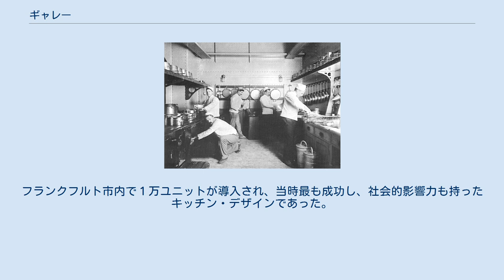ギャレー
1905年ごろ、地中海を航海中のオーストリア客船、蒸気船アフリカ号のギャレー エアカナダのエアバスA340-300型のギャレー ギャレー（英語: galley）とは船、潜水艦、列車、飛行機内で食べ物の調理や準備をする場所である。
地上にある海軍基地のキッチンもギャレーと呼ばれる。
 日本でのギャレーは旅客機内のキッチンが最も一般的だが、キャンピングカー、プレジャーボート、ヨットの用語としても使われており、鉄道車両の厨房を意味することもある。
 機内での飲食のためにギャレーが設計された最初の飛行機はダグラス・エアクラフト社のDC-3である。
 ギャレー・キッチンは、家庭の台所のデザインの一種で、限られたスペースを最大限に使えるよう、またユニットの間の動きを極力少なくするよう、テーブルを置かず、キッチンユニットが繋がった配列に組み込まれたタイプを指す。
ギャレー・キッチンは高さ方向に作業することで収納スペースを増やすため、ぶらさがった鍋や皿のラック、天井から釣られた食器棚などが良く見られる。
厳密にはキッチンユニットが対面二列に設置されたものをギャレー・キッチンと言うが、U字型キッチンも含むことが多い。
 初めて大量生産されたギャレー・キッチンのデザインはフランクフルト・キッチンとして知られている。
これはフランクフルトの住宅向けに1926年に建築家 エルンスト・マイ（en）の指示によってマルガレーテ・シュッテ・リホツキー（en）が設計した。
フランクフルト市内で１万ユニットが導入され、当時最も成功し、社会的影響力も持ったキッチン・デザインであった。
 ^ Delta Museum:Delta History Aircraft” Douglas DC-3”